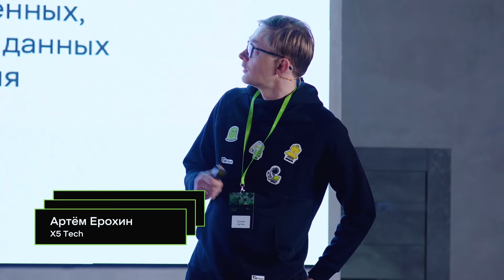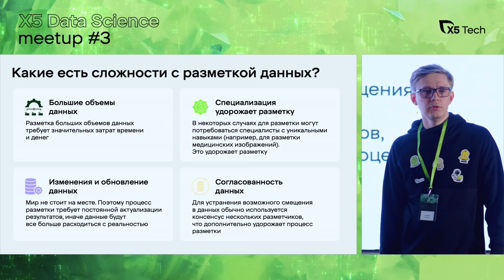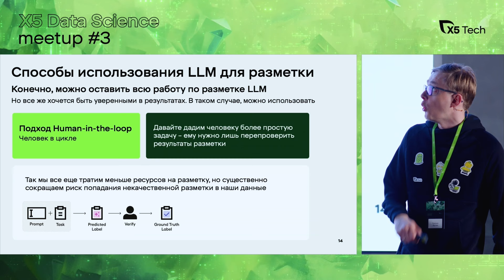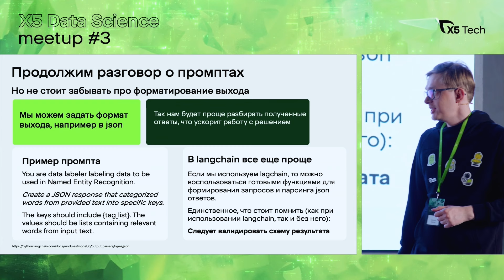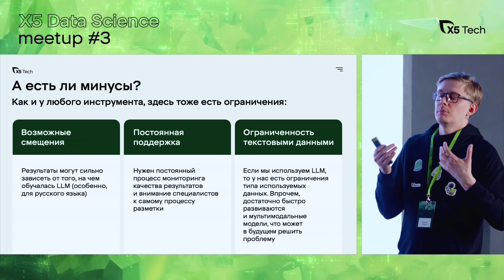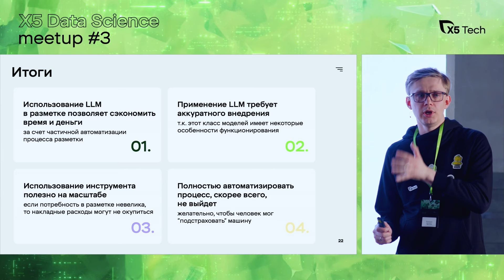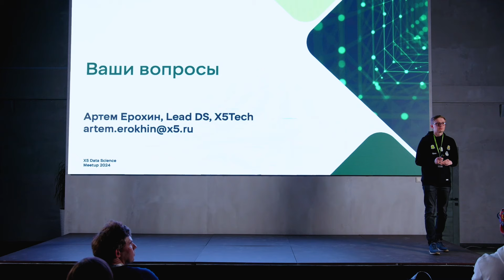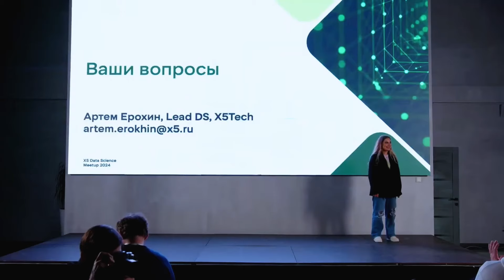Использование LLM в разметке данных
Ерохин Артем Игоревич, Ведущий менеджер по работе с большими данными, X5 Tech

Бурный рост эффективности ML систем провоцирует огромное количество дискуссий. X5 Tech собрала экспертов в Data Science, чтобы обсудить как  с помощью новых методов и подходов победить неэффективные процессы.
Процесс разметки данных — дело достаточно затратное и трудоемкое. К счастью, последние достижения в области LLM могут стать серьезным подспорьем для улучшения процесса разметки данных. В докладе говорю о том, как мы можем сократить затраты на разметку, используя большие языковые модели.